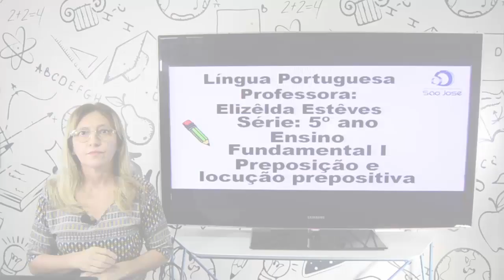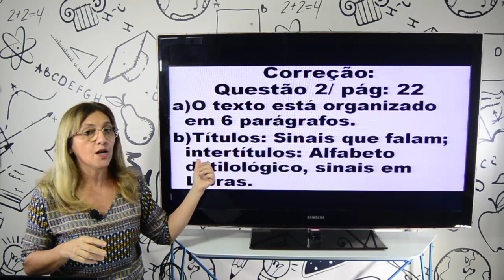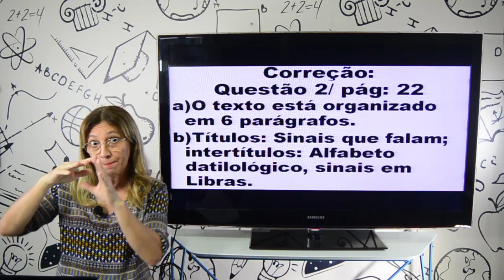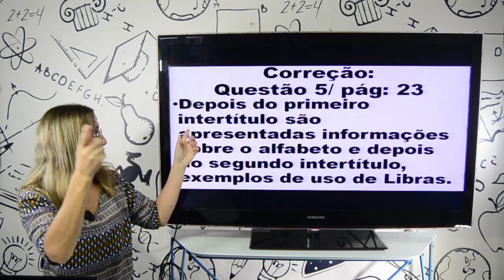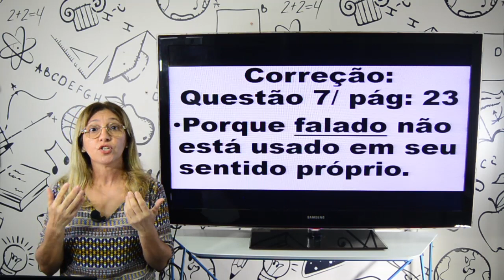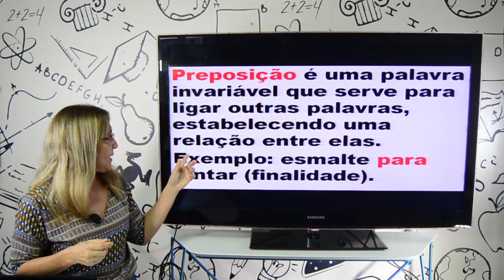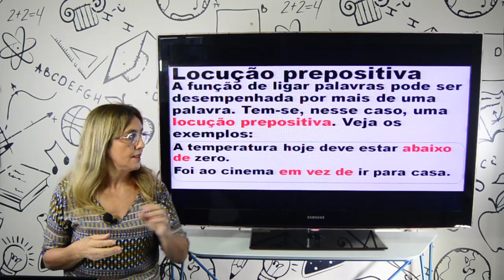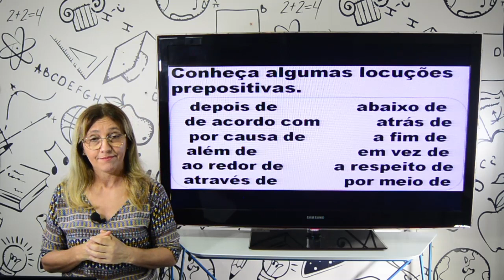Aula 5º ano - Português - 11.06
Aula 5º ano - Português

Professora Elizeuda
Preposição e locução prepositiva